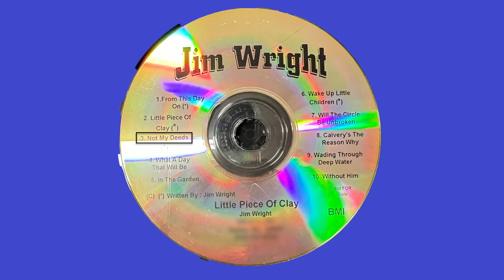James Wright - Not My Deeds